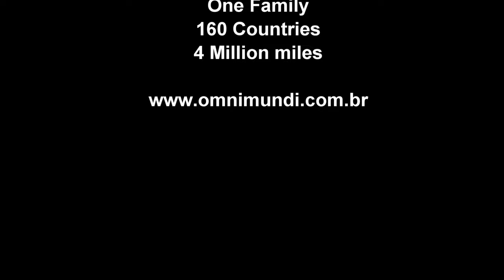Mykonos vs Zakynthos. By Omnimundi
Travelling in Greece in the Islands of Mykonos and Zakynthos, looking for the best beaches. By Omnimundi